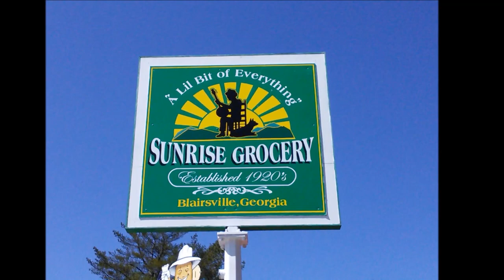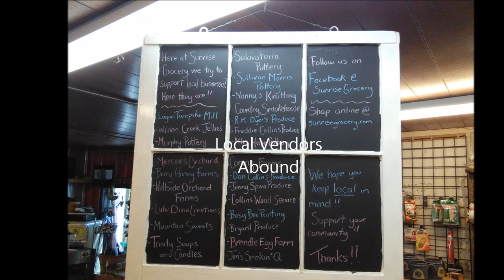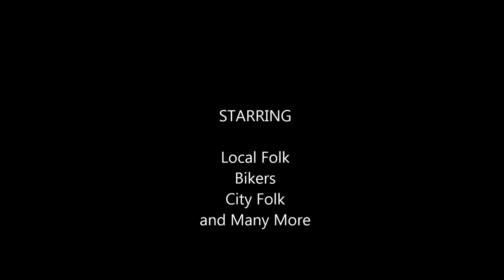Sunrise Grocery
Birds Eye View of Sunrise Grocery, Blairsville, GA